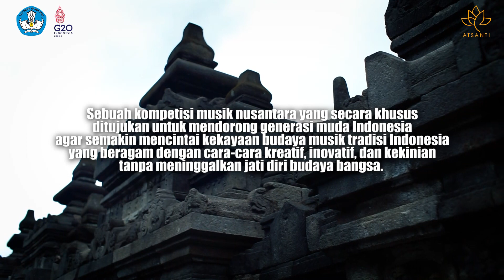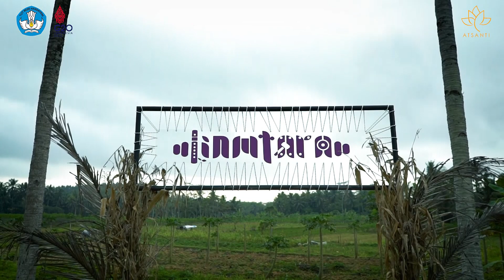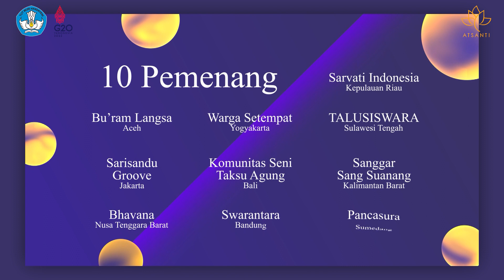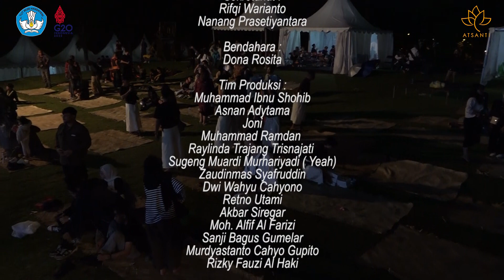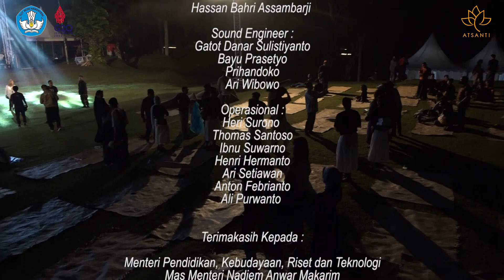LINMTARA 2022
Closing Program Linmtara ini menampilkan 10 karya terbaik pemenang Linmtara tahun 2022 di taman Aksobya, Candi Borobudur pada 10 Oktober 2022. Lomba Inovasi Musik Nusantara (Linmtara) kembali digelar untuk kedua kalinya pada tahun 2022. Program ini diselenggarakan oleh Direktorat Perfilman, Musik, dan Media, Kemendikbudristek, bekerjasama dengan Yayasan Atma Nusvantara Jati (Atsanti).  Sejak dibuka pendaftaran pada tanggal 1 Juli 2022 dan ditutup pada tanggal 4 September 2022, tercatat ada 119 kelompok yang mendaftarkan dalam ajang inovatif ini. Dalam babak penyisihan, terpilih 22 besar yang dilanjutkan menuju penilaian Grand Final pada tanggal 28 hingga 30 Oktober 2022 untuk memilih 10 Karya Terbaik Linmtara 2022 sebagai pemenang. 10 Karya Terbaik ini terdiri dari :

Taksu Agung
Sarvati Indonesia
Sang Suanang
Talusiswara - Sigi, Sarisandu
Bur’am Langsa
Bhavana
Pancasura
Swarantara - bandung dan
Warga Setempat